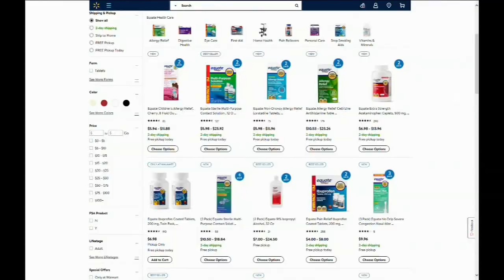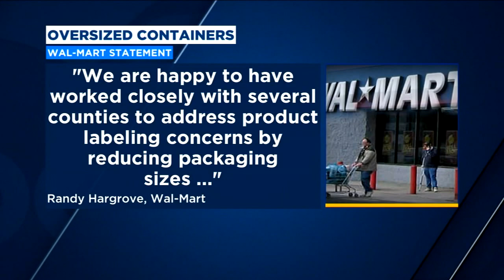Walmart to pay $495,000 for selling products with misleading packaging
A civil complaint filed by six counties, including Fresno and Tulare, alleges Walmart deceived customers with the oversized containers some of their store brand "equate" products were sold in.